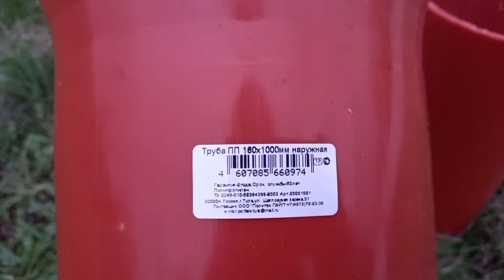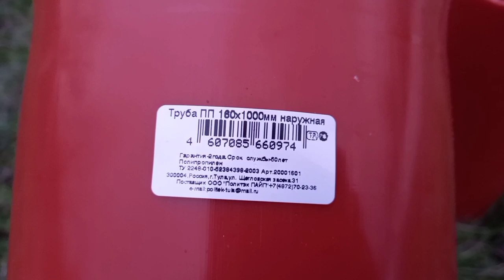Купили газонокасилку, тачку. Плохая погода😭